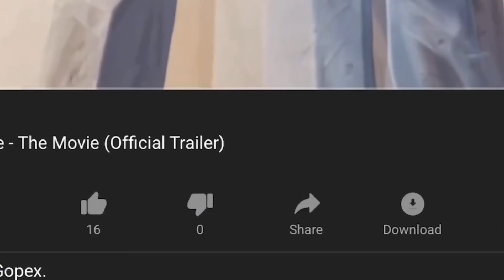Pretending To Be A Noob In Fortnite Season X